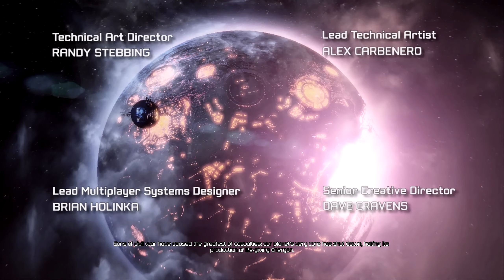[PC] Transformers: Fall Of Cybertron Gameplay Part 1